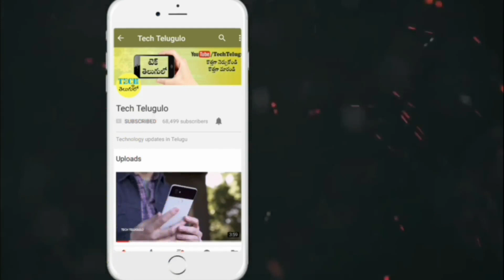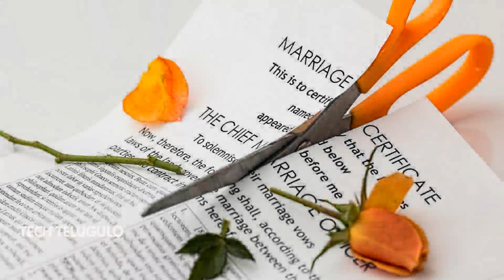విడాకుల కథ | మీరు విడిపోవాలనుకుంటున్నారా? ప్రతీ భార్య, భర్త తప్పకుండా చూడవలసిన వీడియో Divorce Story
విడాకుల కథ, మీరు విడిపోవాలనుకుంటున్నారా? ప్రతీ భార్య, భర్త తప్పకుండా చూడవలసిన వీడియో

ఈ వీడియో... మీ ఆత్మీయులకు...తప్పకుండా.. షేర్ చేయండి...

Mic used for recording